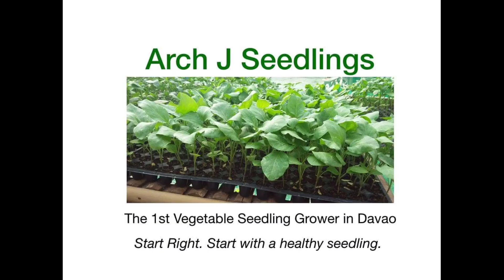Modified Drincher, Bagong Kaalaman(Paano)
Learning on stream
farmers
celebrity
Students
teachers
Local Government
National Govenment
Kids
Adults
New Farmers
Seaman
OFW
Foreigner
Fisherman
Rice farmers
Corn Farmers
Vloggers
Youtubers
Coconut Growers
foreigner
teen
singer
dancer
students
performer
agriculture
agriculturist
designer
laborer
graduates
worker
company
fish farmer
cooker
poultry owner
boss
fruit grower
builders
drivers
writer
paintor
seaman
police
army navy
security guards
dog lover
vlogger
carpenter